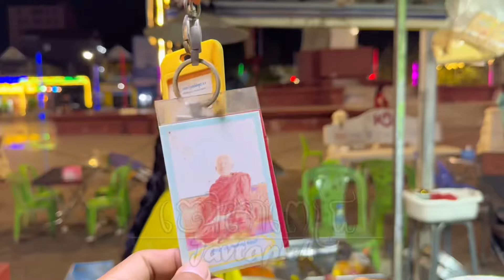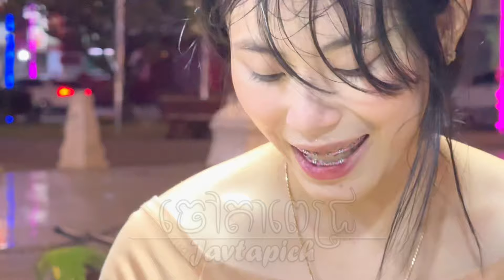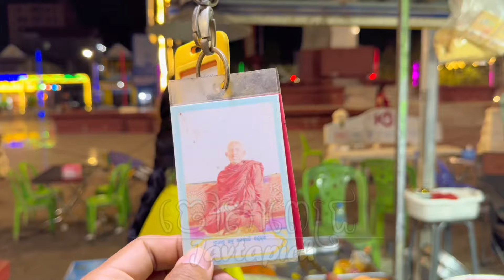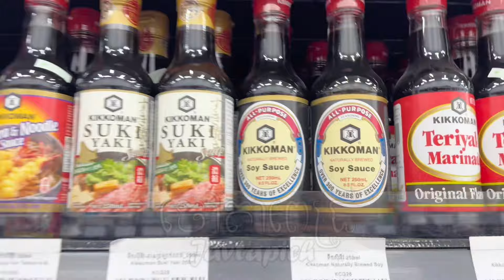បង្អែមគាត់លក់ដាច់ខ្លាំងណាស់ រសជាតិជាប់ចិត្តតែម្តង, គាត់គោរពព្រះធម្មវនវាសី ចន្ទមុនី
ក្រុងកំពង់ឆ្នាំង